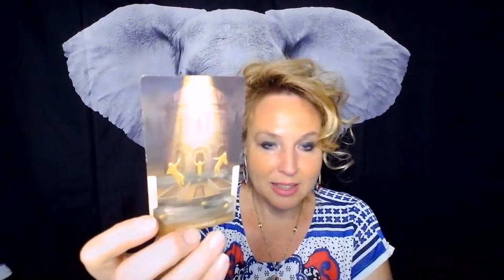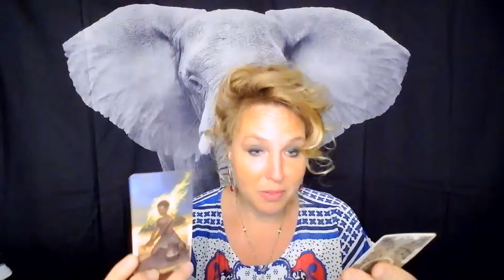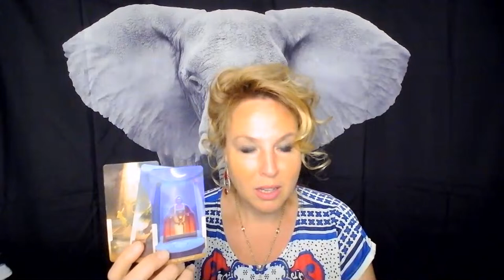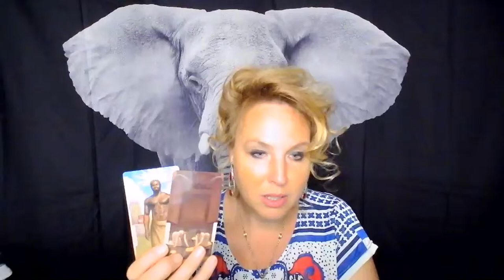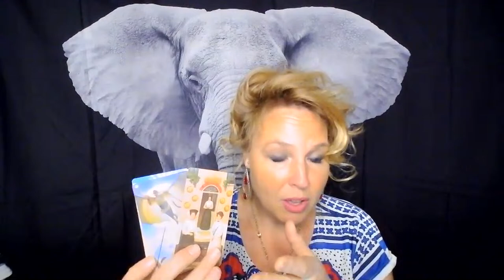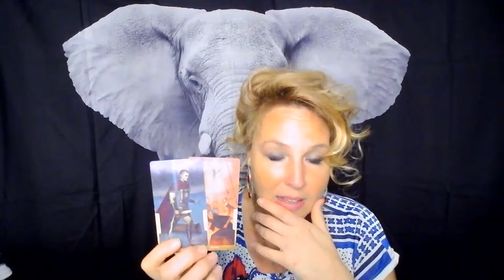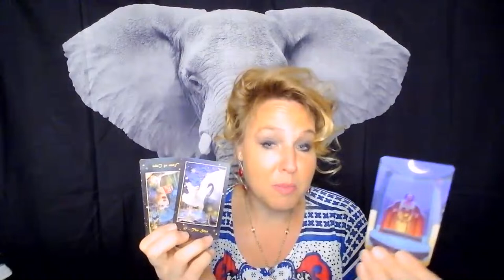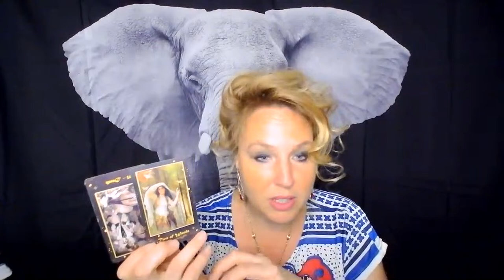A magical power couple overcomes a 3D issue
I do NOT consent to anyone using, reproducing or copying my stories, words, image, likeness or ideas for any purpose. I am the creator of this content, it is my own original work and I am the sole owner of this material.

Decks used: Lowcountry Gullah tarot by Street Priestess, Gilded Tarot &Tarot of Dreams by Ciro Marchetti, Tarot of the Golden Wheel, Chakra Wisdom Tarot by Tori Hartman and Golden tarot by Liz Dean and Celestial Tarot by K.Stevetson &B.Clark and Brotherhood of Light Egyptian Tarot by Church of light, the cosmic seed, Hera by Bastet, oppositions, mystical moments, kemetic, African Goddess Rising by Abiola Abrams,Tarot Apokalypsis by E.DUnn & K. Huggens,  forhaxa, guardian of the night by MJ, Santa Muerte Tarot, elemental goddess kaira sherman, uncommon tarot, tarot of the divine by yoshi yoshitani . Modern Oracle by seraphina D. Palmer, Good Tarot, Wisdom of the hidden realms, Wisdom of the Oracle, Shaman's Dream, Enchanted Map, Goddess Power and Mystic Shaman by Colette Barron-Reid.yAll thumbnail images are mine, I own copyrights, I am the photographer.Thank you for watching my artistic expressions!